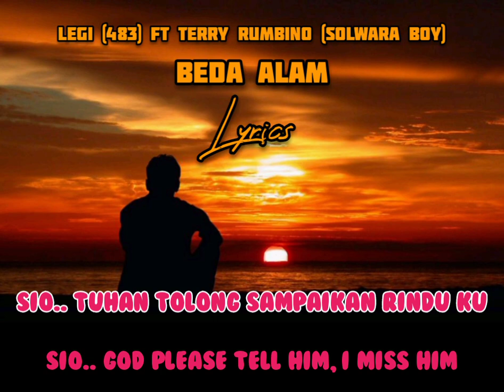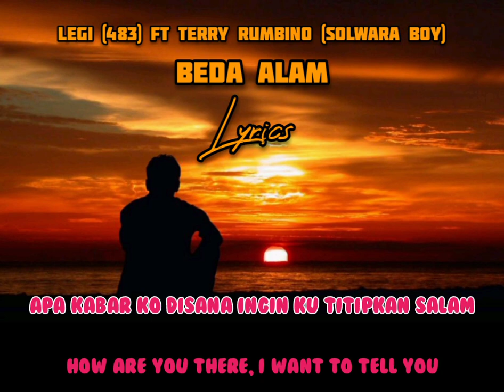Beda Alam Lyrics (Reggae Music) With English Translation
Terry Rumbino (Solwara Boy) ft Legi (483)
Title : Beda Alam
Reggae Music
Reggae Papua